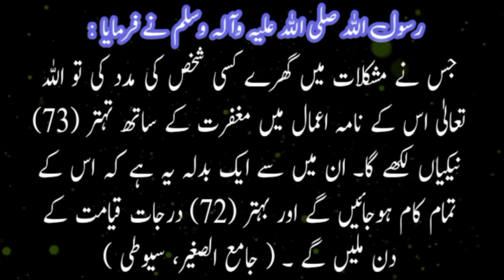khidmat e khalq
khidmat e khalq essay in urdu
khidmat e khalq story in urdu
khidmat e khalq speech in urdu
khidmat e islam
khidmat e khalq essay in urdu for class 4
khidmat e khalq mazmoon
khidmat e khalq bayan

Rasool Ullah saw ne Farmaya  | Hadees in Urdu | Islamic Urdu

Islamic videos

islamic status
islamic whatsapp status video
whatsapp status
shorts
4k islamic status full screen
islamic status
islamic status
shorts
whatsapp status
islamic video
status
islamic shorts
status
whatsapp status
12 rabi ul awal
allah
muslim
islamic songs
muslim songs
islamic
ramzaan 2023
sonic islamic
muhammad
bismillah
ramadan
ramdan
qawwali#
ramzaan
madina
namaz
qawwali
kids cartoon
quran
religion

hadees
hadees sharif
hadees mubarak
hadees status
hadees e nabvi
hadees pak

muhammad prophet
muhammad prophet story
muhammad pbuh

aqwal
aqwal zareen

achi baatein
achi batain in urdu
achi baat
achi baty

islamic status
islam
islamic stories

waqia

qissa

rasul
rasulullah
rasul allah
rasool
rasool allah

muhammad

sahabi

peghambar
peghamber
peghambar muhammad

knowledge
knowledge for students
knowledge video

allah

islamic content

حدیث شریف
حدیث نبوی اردو
حدیث قصہ

اسلام
اسلامی معلومات
اسلامی کہانیاں

اقوال زریں
اقوال